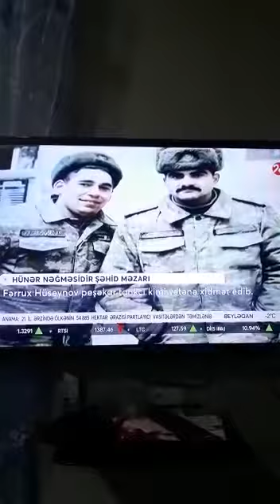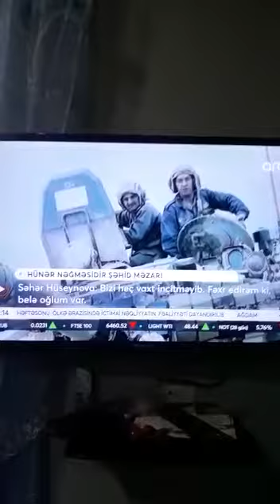Şəhid Baş Leytenant Fərrux Hüseynov 🖤🇦🇿